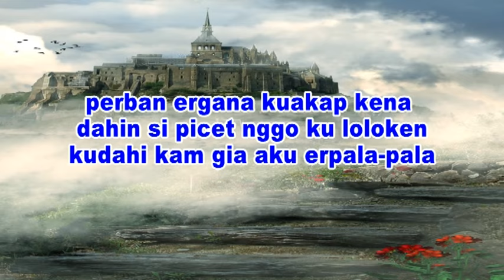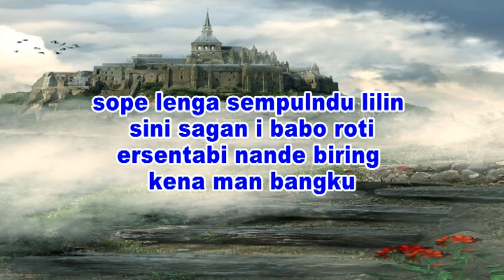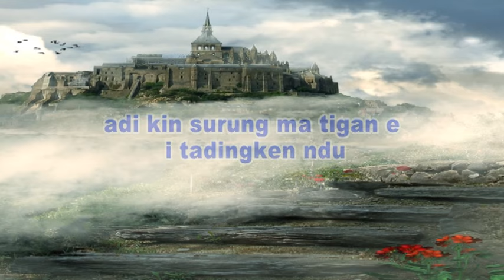Karaoke Lagu Karo Roti Tar Cowok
Arr. Iwan Tarigan
Studio Trans Bingei